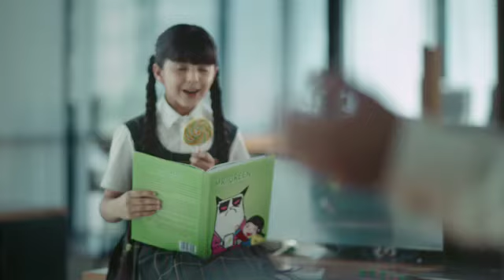Compromising on your print quality to save money Switch to Epson *EcoTank Printers*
Epson eco town printer
Compromising on your print quality to save money? Switch to Epson *EcoTank Printers*, and get prints starting from just *7 paise*. *EcoPowerYourPrinting*